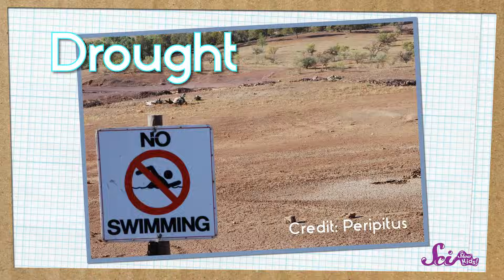Why Can't We Drink the Ocean?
There's so much water in the ocean, but why can't we drink it? Jessi and Squeaks talk about the difference between ocean water and the water you drink at home.